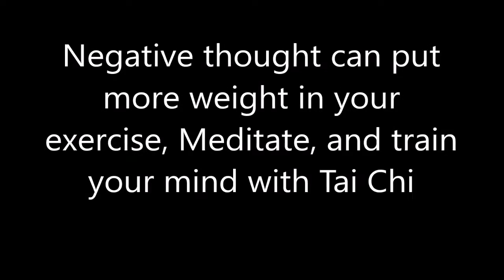BodyBuilding Posing 42.5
Trying to perfect the posing that I've been doing for a while now, I ain't trying to mess up when my competition comes up ... This song is by Rib Bailey- Work Hustle Kill, go ahead and check out the full version of the song, it's beast.